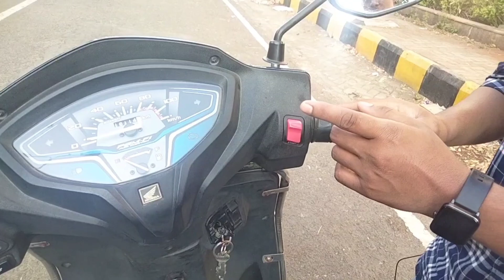पहला दिन | Scooty कैसे चलाए ? | 9284444706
हमने इस व्हिडिओ मे आपको पहला दिन Scooty कैसे चलाए ? इस बारे मे बताया है

Name: Harshad Dhumal

Instagram ID: learning with Harshad